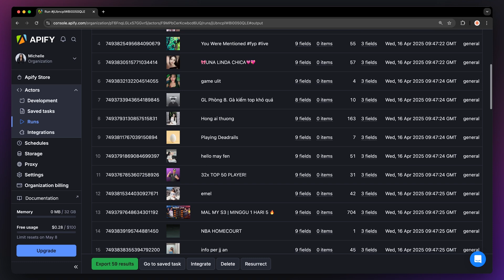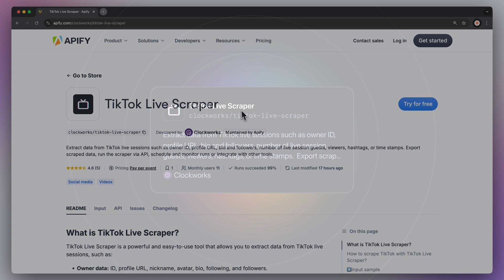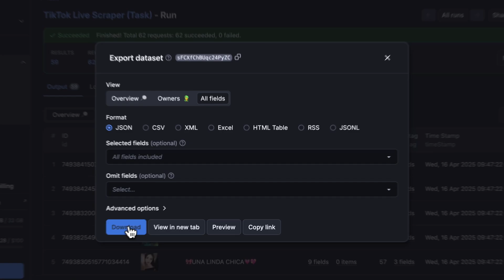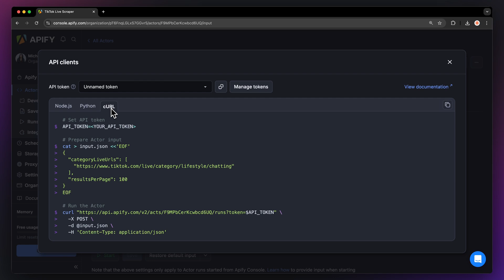Scrape TikTok Live Stream Data - TikTok Live API Tutorial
See how you can scrape TikTok Livestreams with the TikTok Live Scraper 📈 Input one or more search terms to scrape IDs, Titles, Viewers, Hashtags, Covers, and much more 📊

*Why scrape TikTok Live?* 🤔
✨ Conducting sentiment analysis
👩‍🔬 Obtaining data for research and social listening experiments
🦠 Analyzing trends, and viral campaigns
🥸 Identifying unverified content and inaccurate information with high public value
📚 Preparing for or analyzing a TikTok marketing campaign
👨‍🦲 Lead generation data enrichment

*How to scrape TikTok Live? 🧑‍🏫*
Step 1. Find the TikTok Live Scraper on Apify Store
Step 2: Click ‘Try for free’
Step 3: Input a TikTok Live URL
Step 4: Fine tune the input
Step 5: Start the Actor and get your data!

*Timestamps ⌛️*
00:00 Introduction
01:28 Input
02:12 Run
02:22 Export
02:39 Scheduling
02:49 Integrations
02:56 API
03:10 Other TikTok Scrapers
03:25 Like and subscribe!